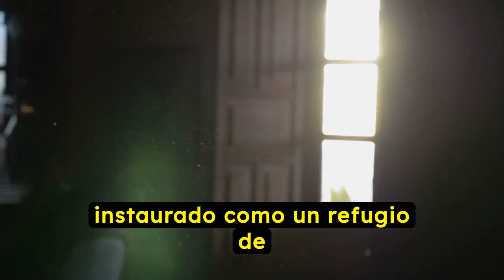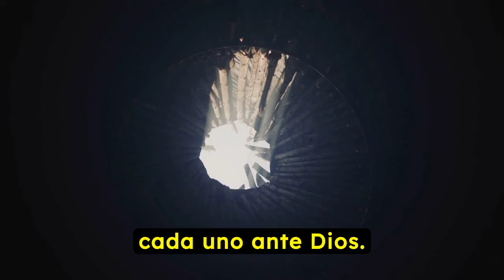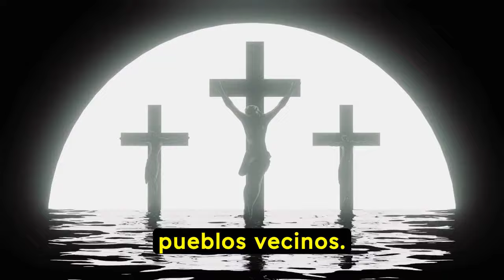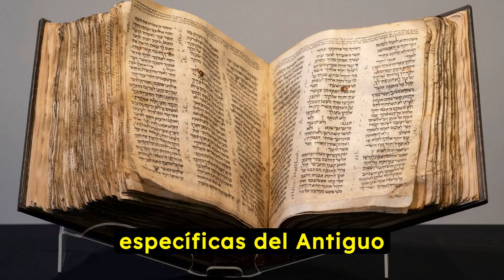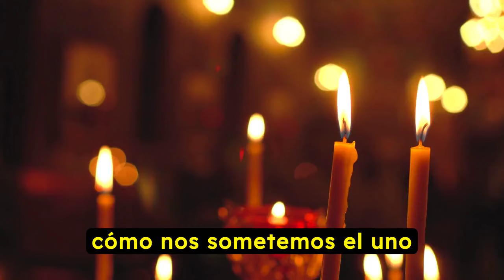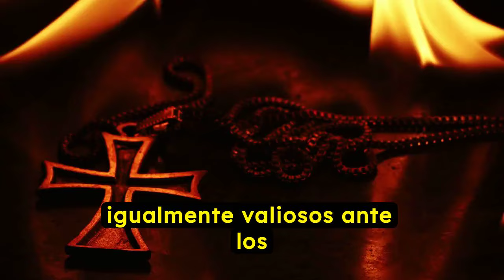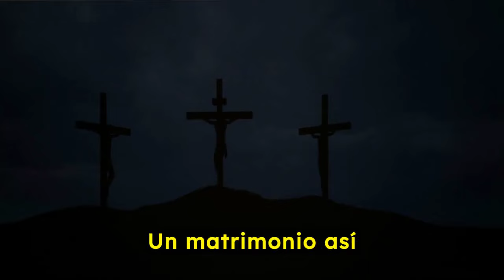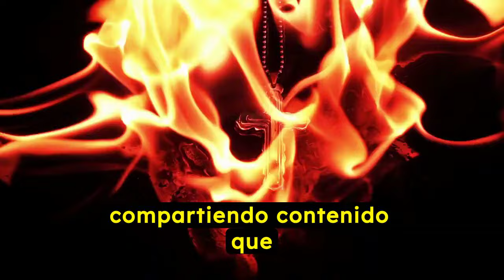BORRA ESTOS PECADOS SEXUALES DE TU VIDA O DIOS TE CASTIGARÁ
BORRA ESTOS PECADOS SEXUALES DE TU VIDA O DIOS TE CASTIGARÁ (Pecados graves)